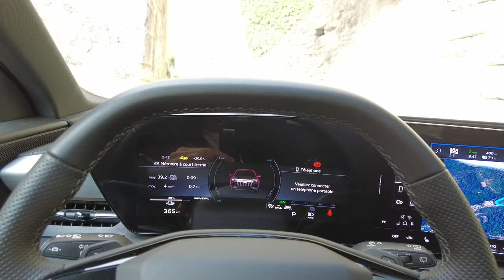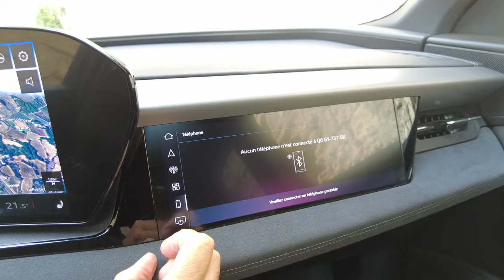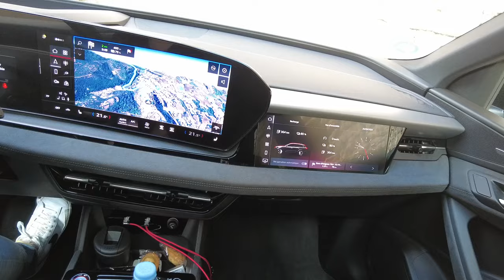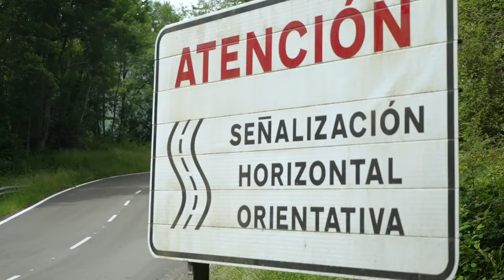Essai Audi Q6 e-tron : Une révolution technologique, trop discrète! (VLOG)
Bienvenue dans l’essai le plus électrisant du moment : le tout nouveau Audi Q6 e-tron, où technologie et design se rencontrent pour nous prouver qu’Audi n’a pas fini de nous surprendre… ou presque. Dans cette vidéo, on explore ce SUV électrique haut de gamme, entre confort exceptionnel et performance silencieuse, le tout avec une bonne dose d’ironie, parce que oui, même Audi peut surprendre (à sa manière). Avec sa plateforme PPE de pointe, son architecture à 800 volts et ses moteurs électriques puissants, le Q6 e-tron promet une autonomie remarquable de 625 km et une recharge ultrarapide. Tout ça, pour une petite somme, bien entendu !

Sous le capot, et sous le plancher, vous trouverez une configuration e-moteur bien équilibrée, et dans sa version SQ6, 517 chevaux, rien que ça ! Le Q6 e-tron s’adresse donc aux amateurs de sensations, mais sans les bruits vrombissants – ici, c’est la tranquillité électrique qui règne en maître. On met ce mastodonte à l’épreuve dans toutes les conditions, que ce soit sur des routes de campagne sinueuses ou sur autoroute, pour voir si la promesse d’Audi tient ses engagements.

Dans cette vidéo, on vous fait découvrir le confort royal du , son intérieur spacieux et ses gadgets technologiques, du fameux "Digital Stage" à son écran  incurvé en passant par les feux diurnes connectés. Et oui, Audi pousse la personnalisation encore plus loin avec huit signatures lumineuses possibles… mais est-ce vraiment utile ?

Alors, le Q6 e-tron, un simple SUV de plus ou un vrai virage pour Audi ? Branchez-vous, ajustez le volume, et préparez-vous pour un essai qui passe au crible chaque watt de cette nouvelle machine. Restez jusqu’au bout, car ce Q6 e-tron pourrait bien vous faire changer d’avis sur l’électrique… ou pas.

Essai Audi Q6 e-tron, SUV électrique Audi, Audi Q6 e-tron autonomie, recharge rapide Audi Q6 e-tron, SUV premium électrique, architecture 800V Audi, performances Audi Q6 e-tron, technologie Audi Q6 e-tron.